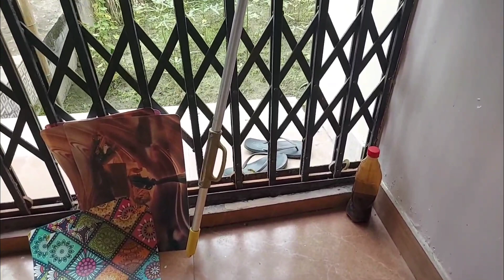জন্মাষ্টমী কেনেদৰে পাতিলো।। ঘৰৰ ভিতৰত সাপ সোমাল ।।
🎀PAGE-